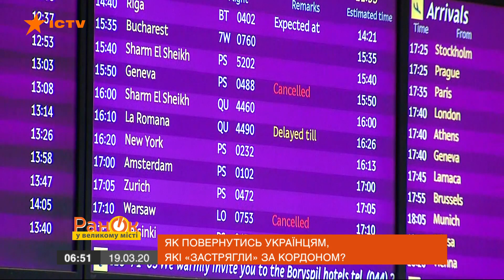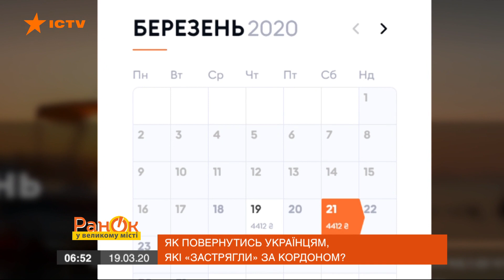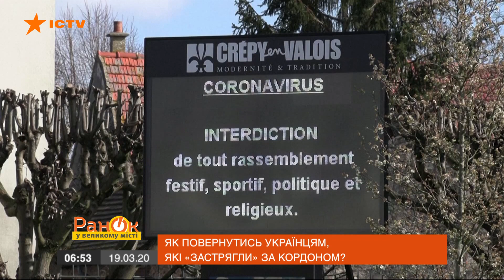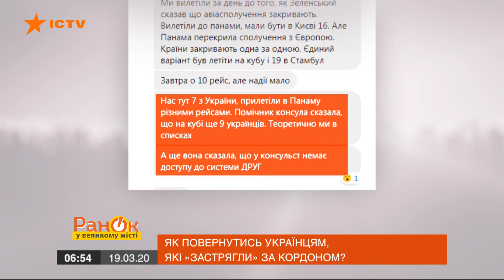Как вернуться украинцам, которые «застряли» за границей?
17 марта Украина официально прекратила международное авиасообщение.

Однако власти заявили, что все украинцы, которые сейчас находятся за границей, смогут вернуться домой.

Несмотря на закрытое авиасообщение, правительство разработало соответствующий план действий.

Что нужно сделать, чтобы вернуться на Родину?

Несет ли это угрозу эпидемии коронавируса в Украине?

И что чувствуют украинцы, которые сейчас находятся в других государствах?

Подробнее смотрите онлайн в сюжете программы Утро в Большом Городе от 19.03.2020 года.